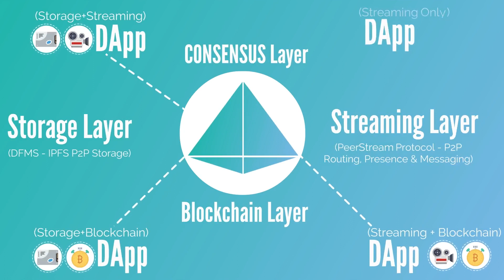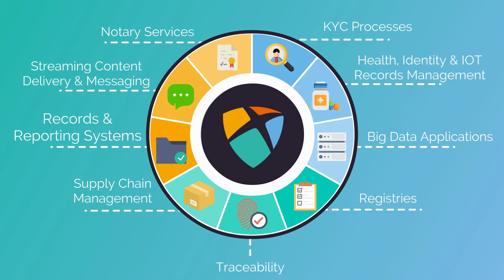ProximaX: Introduction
The Internet: a vast framework of interconnected applications, networked systems and
mobile devices essential to our daily lives. It’s the primary means by which we
communicate, learn, create, shop, work, share, play and manage our finances. We
cannot imagine a world without it. Yet the very foundation of this technology, invented
over a quarter century ago, is in jeopardy. It suffers from vulnerabilities in scale,
security and privacy, and increasingly is prone to fraud. Together these threats will
disrupt the technology we have become so reliant upon. Businesses built on centralized
computing struggle to keep pace with ever-increasing scale of use, which drives up
costs and further limits accessibility to the developing world, where only the elite can
profit from the advantages of connectivity.

Challenges in privacy, confidentiality, data security and integrity, and centralized
systems have plagued the internet today. Traditional private, internet-related
organizations have attempted to resolve these challenges only selectively, as their profit
motive is not aligned with that of the consumer interests. The tech giants want their
users to “trust” them implicitly without actually addressing the underlying obstacles.

“Blockchain” Technology, the underlying innovation that powers Bitcoin and NEM,
promised more robust decentralized and distributed networks, thus eliminating costly
intermediaries and creating a human-powered, interconnected network, but it was not
without its flaws. Early versions of blockchain proved too complex, insecure, costly, and
unscalable to bridge the gap between theoretical and real-world utility.

ProximaX, a blockchain-based decentralized platform
developed by the people behind the NEM Blockchain and Catapult platform, intends to
solve these challenges by using their expertise in an eco-friendly distributed ledger
technology, P2P internet protocols and ease of integration API driven architecture allowing DApp developers and businesses to more readily deploy and manage their
solutions.

ProximaX extends traditional Blockchain protocols by integrating a number of off-chain,
peer-to-peer service components (layers) that are found in traditional SaaS and IaaS
based centralized architectures, like content delivery networks (CDN) and cloud
offerings. The primary services being that of storage and streaming media - all
managed and governed by a robust set of consensus protocols to ensure integrity of the
network along with measuring, validating, and incentivizing the decentralized workforce
to prosper and grow scale.
By parallelizing all of these services and protocols in manageable, but distinct layers,
ProximaX solves for the cost-effective conundrum in Blockchain ledger transactions,
whilst maintaining flexibility, ease of adoption and integration, security, and speed. All
packaged within an all-in-one extensible framework.
To maintain its integrity and value, ProximaX steps up the game from traditional
blockchain and introduces concurrent advanced and complex consensus algorithms
with a combination of 1) Proof of Importance (POI), perfected by NEM; 2) Proof of Storage (PoS), for measuring allocation of distributed disk space, and; 3) Proof of Bandwidth (PoB), a costly and more precious commodity in delivery of data and streaming media. Bandwidth measurement is rarely factored into mainstream
blockchain projects as a reward metric to the node workforce. ProximaX is changing that.

ProximaX further powers its utility token economy with a native coin, XPX, that allows
for a sustainable marketplace for its services - only possible with a best of breed
blockchain engine found in NEM that roots from NEM’s Top world-ranked
cryptocurrency. ProximaX is a revolution on top of the existing evolution of Blockchain and DLT with the
creation of a utility-rich platform and protocol in which businesses, enterprises and
entrepreneurial innovators can avoid costly, failure-prone centralized architectures yet
enjoy sustainable and secure service offerings. Content Delivery and Storage,
Streaming Media, decentralized marketplaces, big-data, measurement/analytics, IoT,
and flawless record keeping and KYC are just a few use cases for ProximaX.